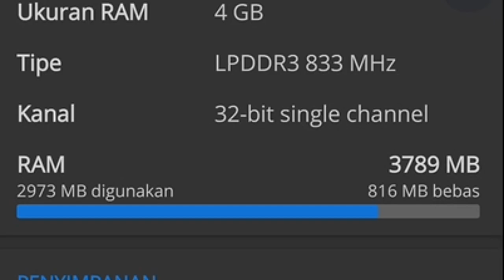NEW! SAAdox v1.0 PERFORMANCE TEST FOR GTA SAN ANDREAS ANDROID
Please support the author :D
Author: Aditya Wildan